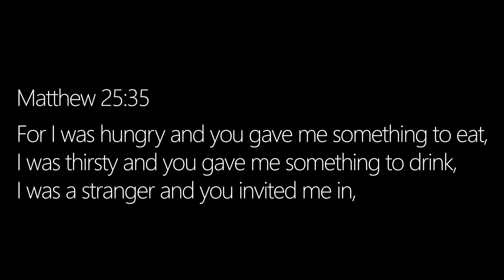FBCW Impact Stories - Amy Windham, People That Care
Check out Amy Windham's story on how she got involved with People That Care!